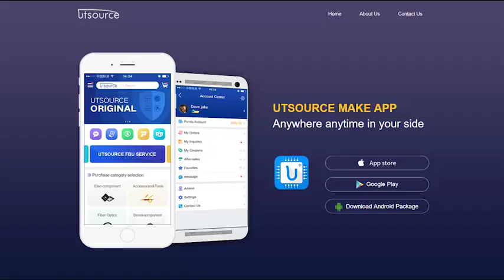UA9706DC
Brand:Fairchil
Package / Case:CDIP14